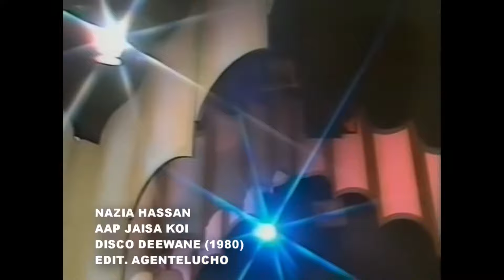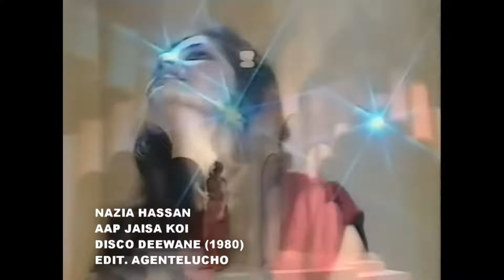Baat Ban Jaaye - Nazia Hassan - Official Music Video (1981)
Nazia Hassan made her singing debut with the song "Aap Jaisa Koi", which appeared in the Indian film Qurbani in 1980. She received praise for the single, and won the Filmfare Award for Best Female Playback Singer at the age of 15 in 1981, becoming the first Pakistani to win and currently remains the youngest recipient of the award to date.

We all miss you dear Nazia.